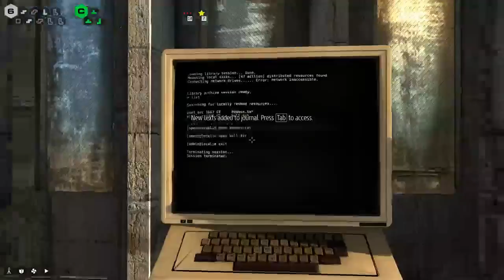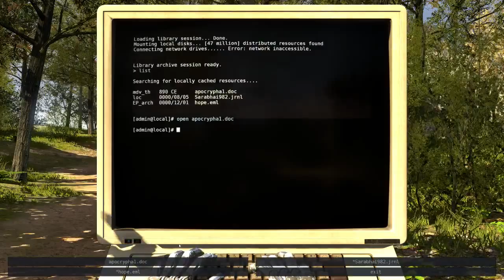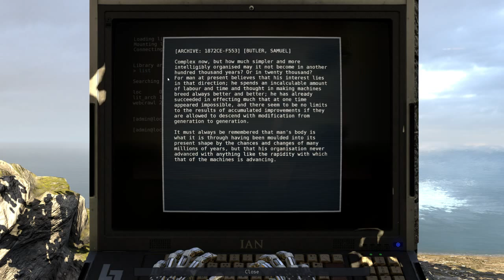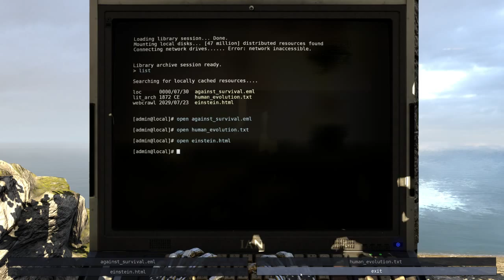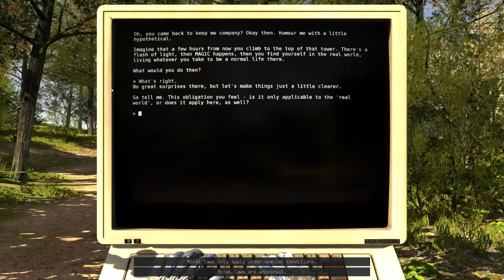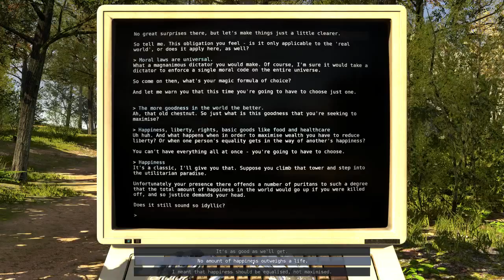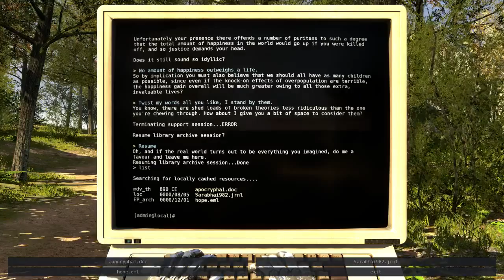The Talos Principle - C1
Area C1 completed.